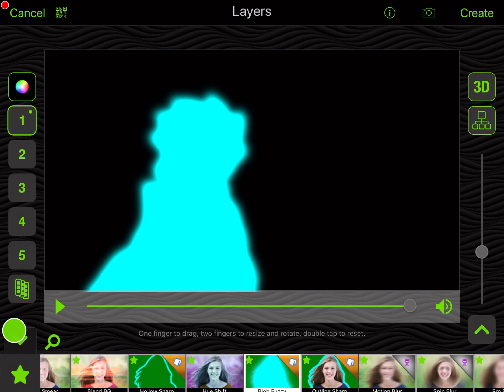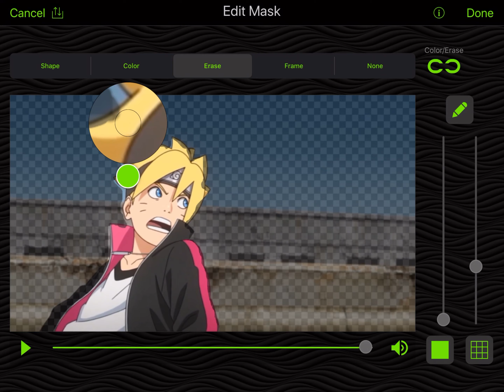Aura effect on video star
Song: playboi carti - kid cudi
Anime: Boruto